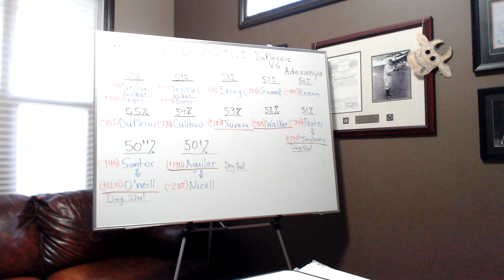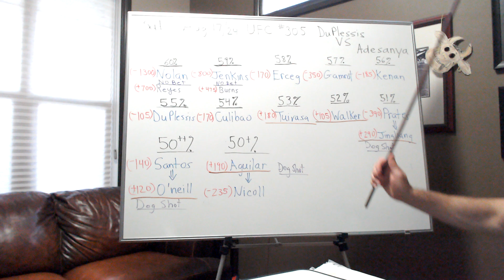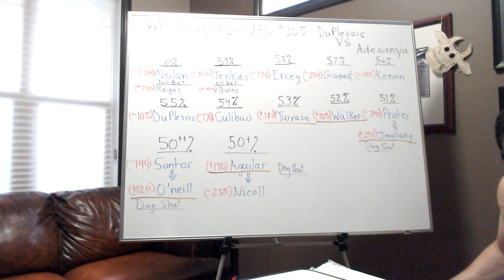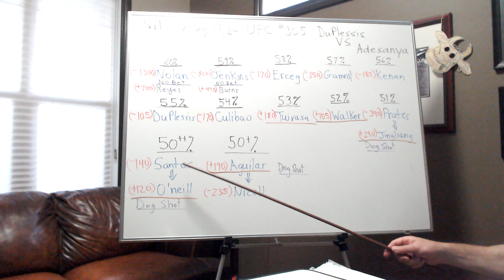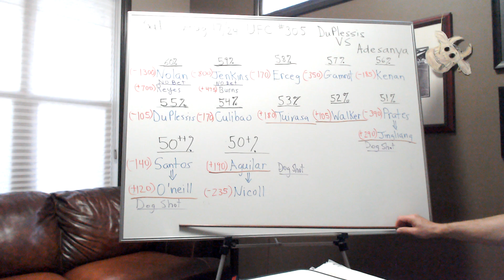UFC #305 Duplessis VS Adesanya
This channel was created to be the MMA Guru of UFC fights. It will analyze fighters, examine fight match ups and make UFC fight predictions. The goal is to create winning parlays, bets and prop bets.